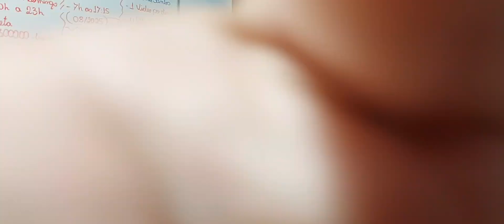PC Siqueira - ACABOU!!!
Neste vídeo eu falo sobre o PC Siqueira e sobre as coisas que ele fazia na Internet.